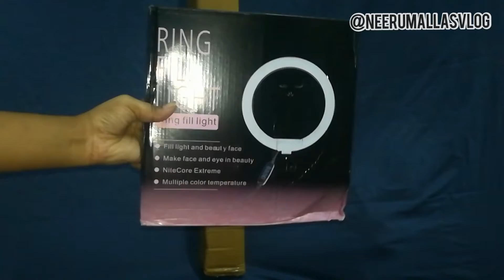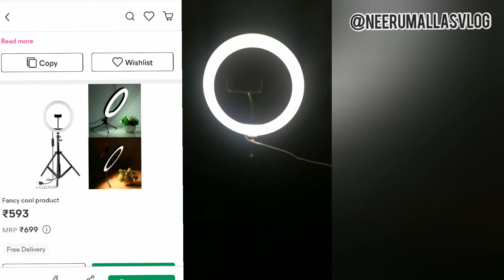Ring light Unboxing, Review and fixing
In this video I have shown Ring light Unboxing, Review and fixing purchased from meesho.

😍😍Join our what's app group for more.

To participate

2. Suggest 3 friends and ask them to comment your name.
3. Comment about over channel

My name is Swathi and I am from Hyderabad(India). It's all about DIY, Cooking, Jewelry Making, Paper crafts, Best out of waste, Designing and telugu vlogs.

I will be active on Instagram. So Stay in touch😊.